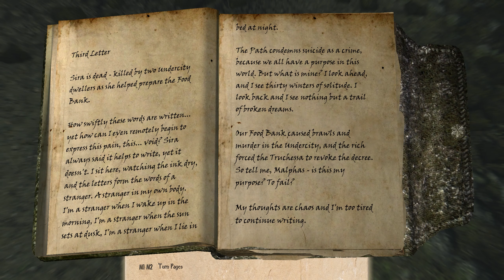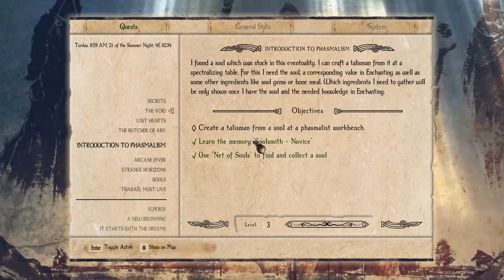Lets play modded Enderal Ep 11 Fast Fleeing and Fancy Footwork